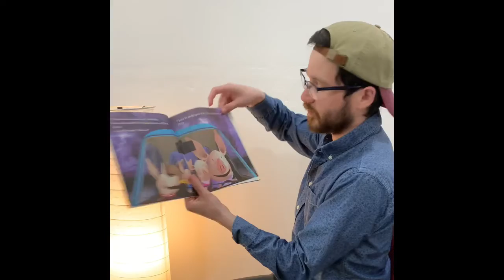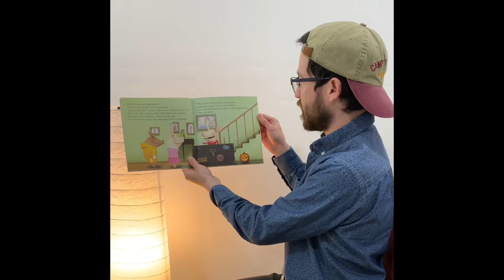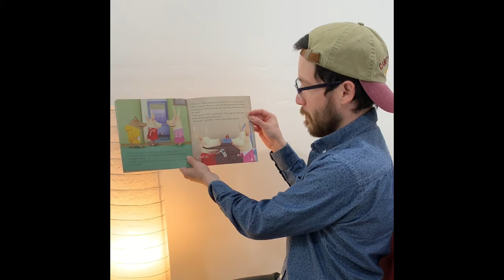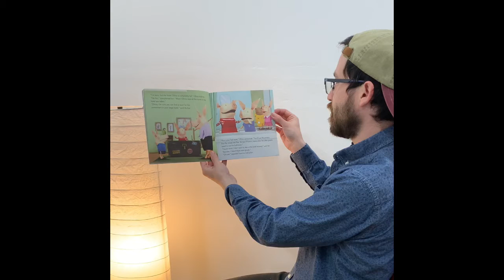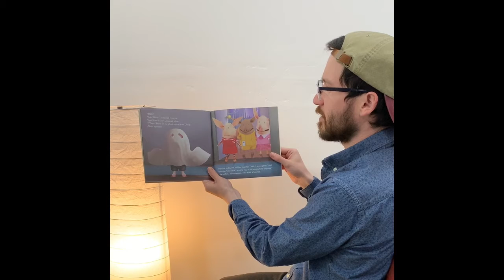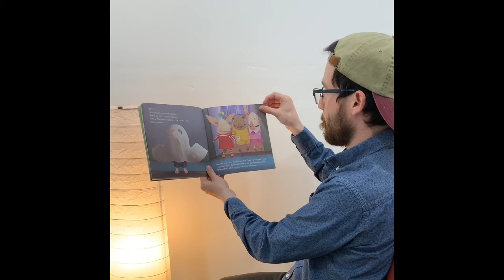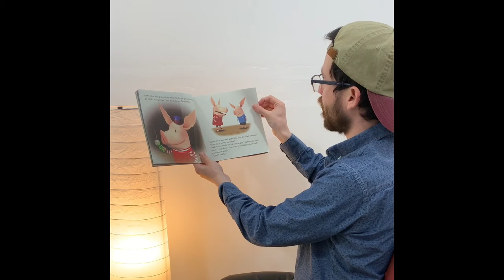4/30 - Olivia and the Haunted Hotel - Imagineers